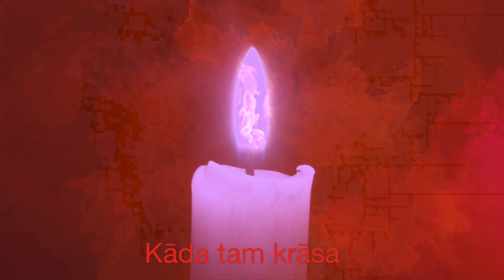Svece, svecite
Svece, svecīte- nededz tik ātri,
Ļauj līdz galam izdzīvot mūžu !